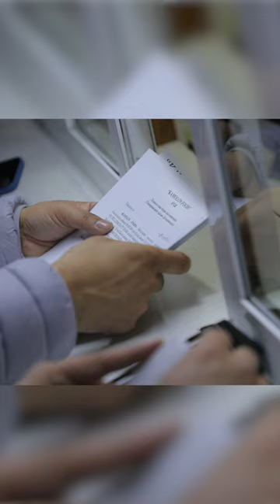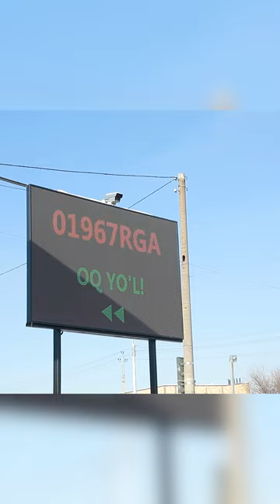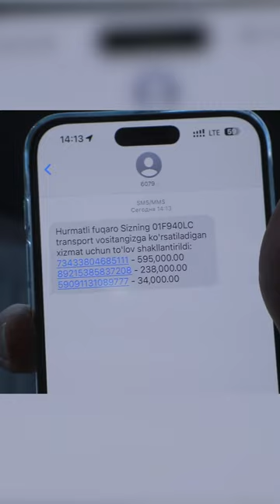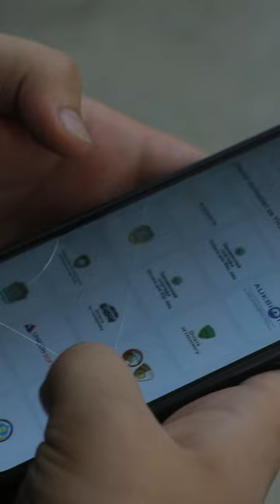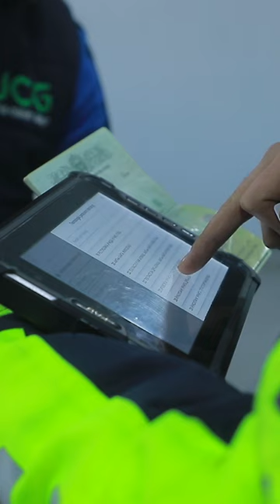“Gvardeyskiy GAI”da yangi tizim sinovdan oʻtkazilmoqda